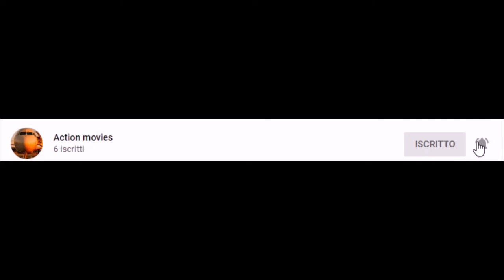[TRIP REPORT] - Landing to Cologne - RYANAIR b738 BGY CGN - HARD LANDING - Operate by Malta Air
Ancora una volta... RYANAIR effettua un HARD LANDING

Appena sono atterrato, il pilota ha attivato gli inversori di spinta e ha alzato gli spoiler... tutti i passeggeri, si sono dovuti mettere in posizione di emergenza (con giù la testa) perché è stata veramente una frenata brusca. Se ci fosse stato qualcuno impreparato all'atterraggio, o non aveva allacciata la cintura, si sarebbe fatto male.

Riguardo agli atterraggi di RYANAIR: bisogna valutare diversi aspetti, tra i quali i sedili. Sui b738, i sedili sono sottili e c'è poco materiale comfortevole perché ci vuole comunque la struttura in plastica. Quindi, valutando un atterraggio, con RYANAIR rientra nella categoria dei brutti atterraggi; ma se effettui l'atterraggio con gli stessi parametri (velocità, aereo, peso, aeroporto, meteo, .) cambiando solo la comodità dei sedili: prendete dei sedili belli comodi e... l'atterraggio non si sente! Piccoli dettagli, cambiano tutto il volo! NON DIMENTICATELO!

Una cosa che dovete ascoltare attentamente: dopo l'atterraggio, quando l'aereo prende il taxi/rullaggio, parte il Jingle di RYANAIR e più o meno a metà, il Jingle viene interrotto dal responsabile di cabina che annuncia l'arrivo a Colonia... quando se ne accorge, smette e riprende il Jingle

Guardate l'atterraggio a Bari con vista in cabina di pilotaggio... filmato da un'assistente di volo. (mia amica) Ciao a tutti.